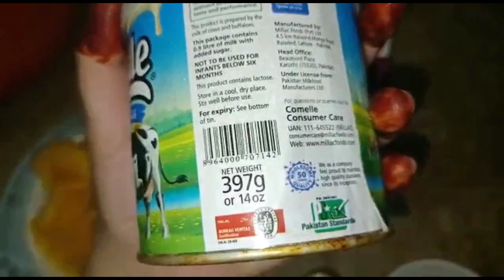Mango ice cream recipe simple steps